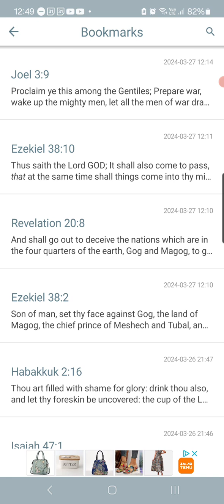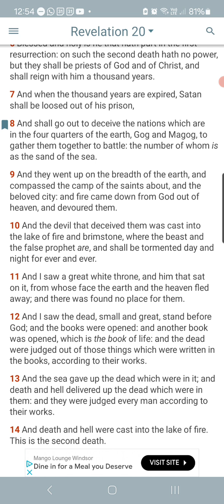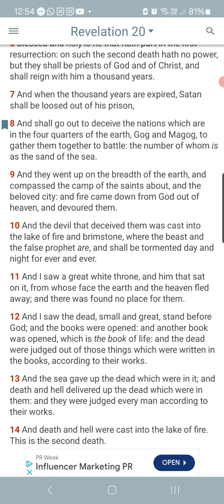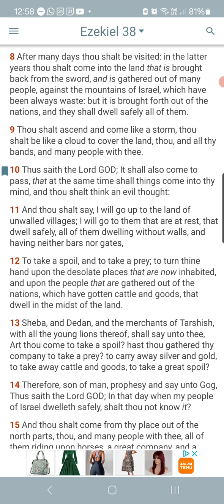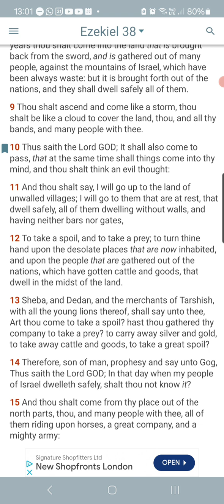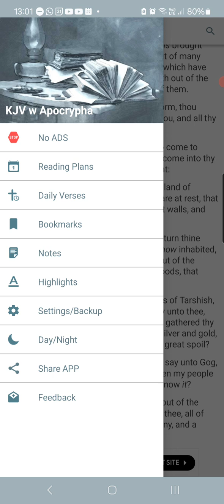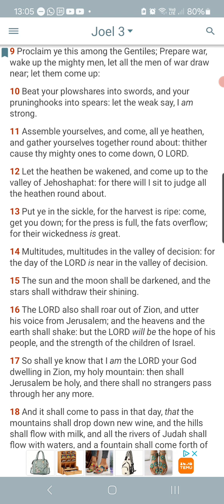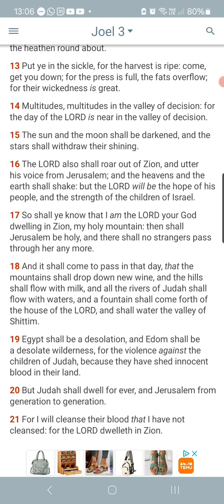The Blame Game